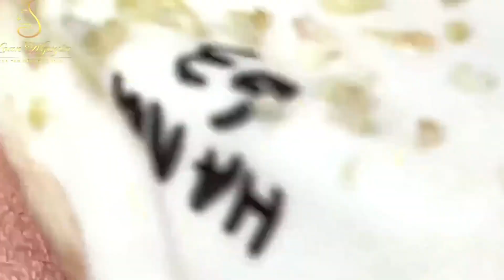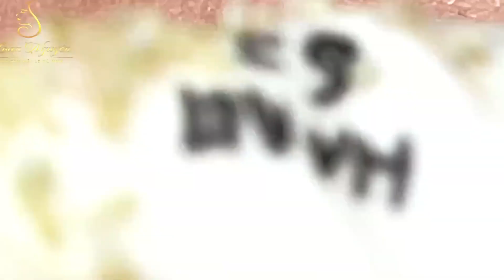Blackhead Removal With Sac Dep Spa